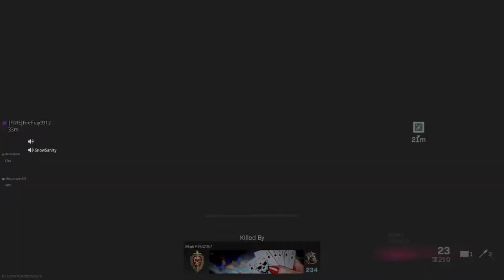Did I do good